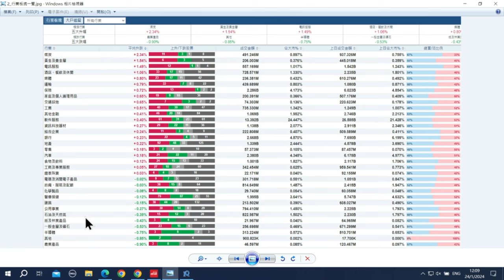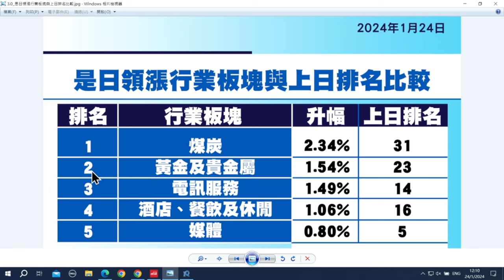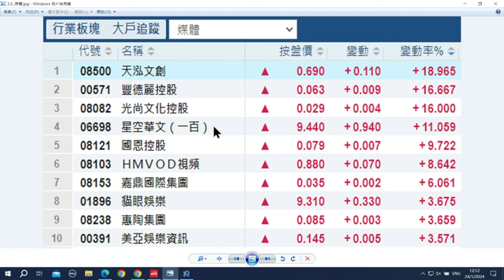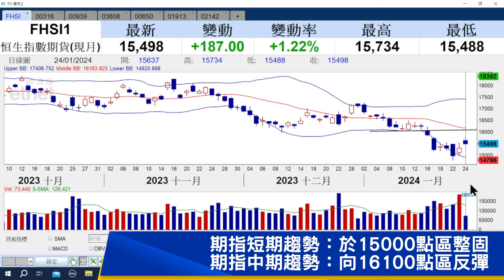【石Sir午市閒談】今日推介東方海外國際、 建設銀行、中國重汽